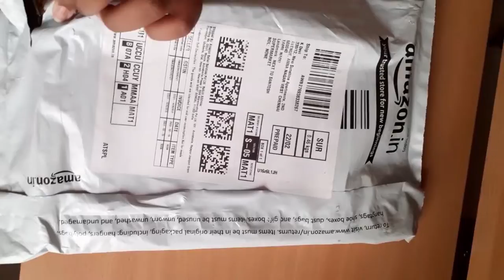unboxing Geronimo Stilton books